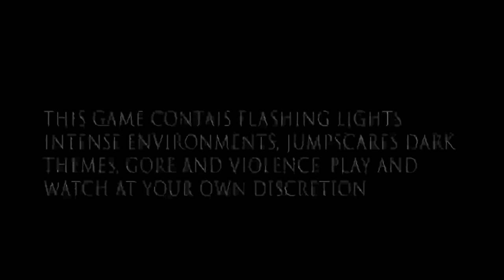Prey Episode 8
We're just meeting all the months.